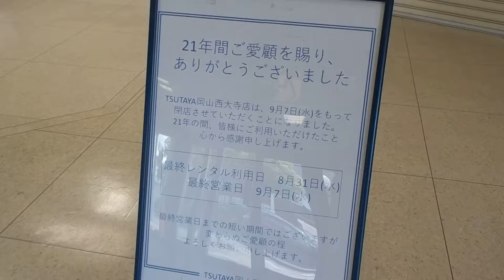岡山県岡山市【ＴＳＵＴＡＹＡ岡山西大寺店】エスカレーター・１階→２階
両備ホールディングス（株）
両備バスカンパニー
西大寺営業所
西大寺バスターミナル（西大寺バスセンター）
両備ストアカンパニー
リョービプラッツ
西大寺店
跡
ＴＳＵＴＡＹＡ
岡山西大寺店
エスカレーター
★ＴＳＵＴＡＹＡ
岡山西大寺店
所在地・岡山県岡山市東区西大寺上１丁目１番４６号
最終営業日・令和４年９月７日（水）
令和４年８月２日（火）ＴＳＵＴＡＹＡ岡山西大寺店（岡山県岡山市東区西大寺上１丁目１番４６号）